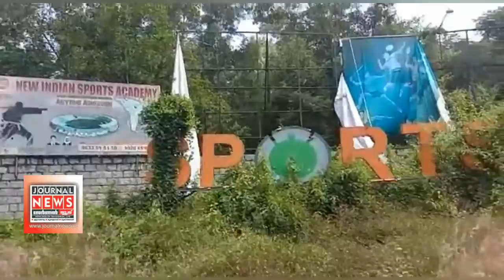സ്പോർട്സ് ഹബ്ബിലേക്കുള്ള വാതായനം കാടുപിടിച്ച നിലയിൽ.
രാജ്യാന്തര സ്റ്റേഡിയത്തിലേക്കുള്ള പ്രധാന റോഡിൽ നിന്നുള്ള വാതായനം കാടുപിടിച്ച നിലയിൽ.ജേർണൽ Exclusive